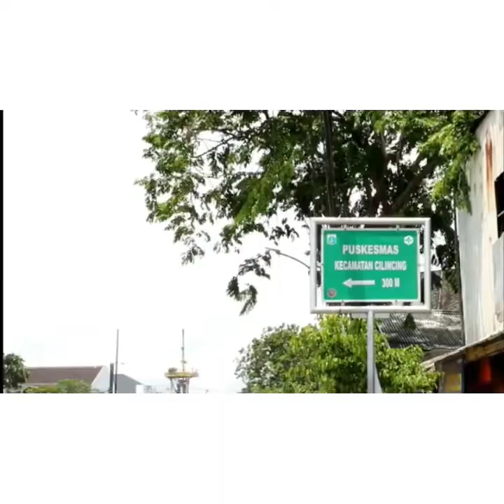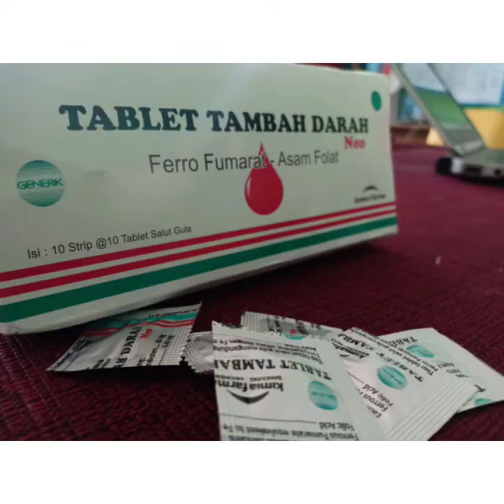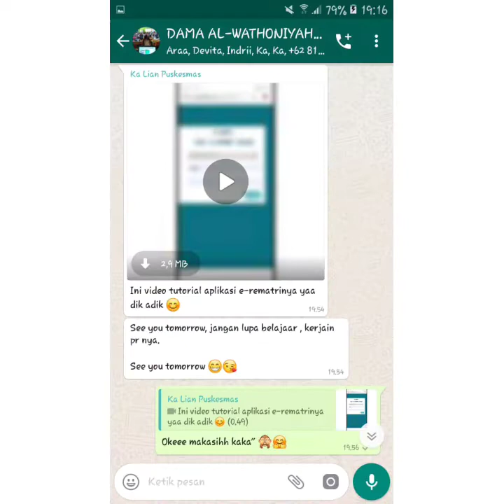KALO DI KASIH TTD DI MINUM DONG, BIAR JADI REMAJA YANG SEHAT, CANTIK, CERDAS TANPA ANEMIA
Puskesmas kecamatan Cilincing
Melalu program gizi
Memberikan upaya pencegahan anemia dan stunting pada Remaja putri. .
Dengan pemberian tablet tambah darah, dan memonitoring pemberian tablet tambah darah tersebut melalui aplikasi e-rematri. .
Terimkasih untuk dukungan dari lintas sektor yang sangat luar biasa, sesuai dengan misi puskesmas menjalin kemitraan yang harmonis dengan stake holder dalam upaya pembangunan kesehatan.